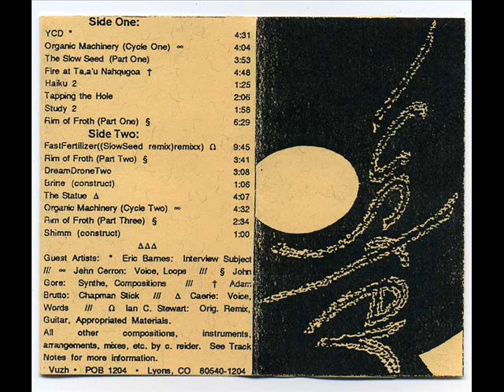Luster - The Statue Δ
Luster - Abandon